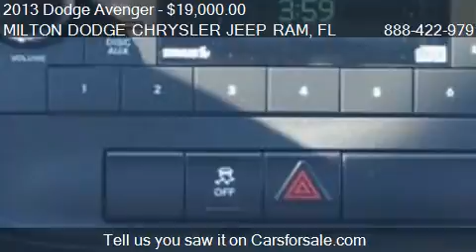2013 Dodge Avenger SXT 4dr Sedan for sale in Milton, FL 3257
This 2013 Dodge Avenger SXT 4dr Sedan is for sale in Milton, FL 32570 at MILTON DODGE CHRYSLER JEEP RAM.
Engine: 4-Cylinder 2.4L
Transmission: multi-speed automatic
Color: Bright White
Mileage: 4851
Contact MILTON DODGE CHRYSLER JEEP RAM 6348 Highway 90 West Milton, FL 32570 to test drive this 2013 Dodge Avenger SXT 4dr Sedan today.